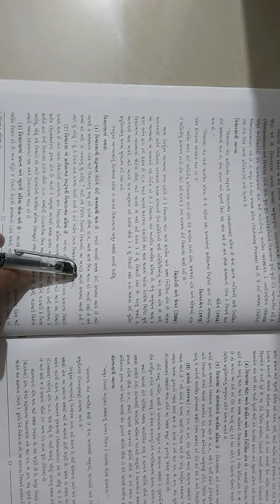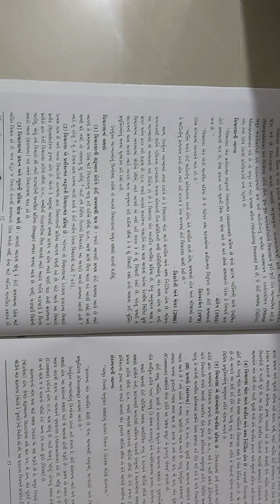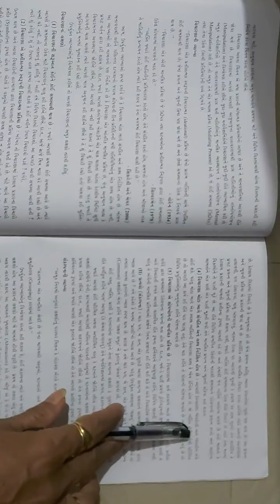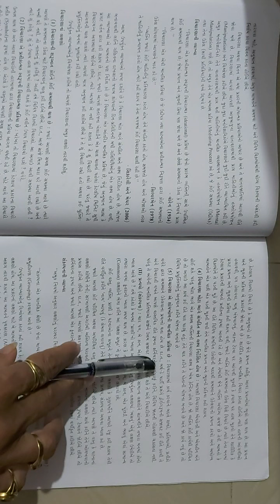Std11 psychology Ch 5 SHREEMAD DAYANAND KANYA VIDYALAY